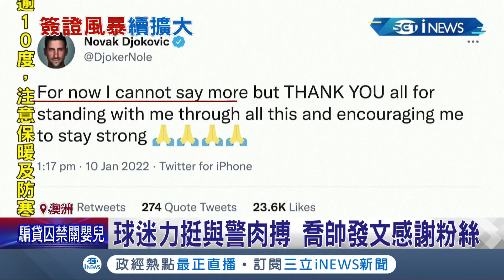世界球王喬科維奇備戰澳網發文感謝粉絲! 簽證風波還未結束 澳洲移民部長放話:仍可以撤銷喬帥澳洲簽證! 納達爾:為別人著想 他別打比賽比較好｜記者 鍾宇皓｜【台灣要聞】20220111｜三立iNEWS